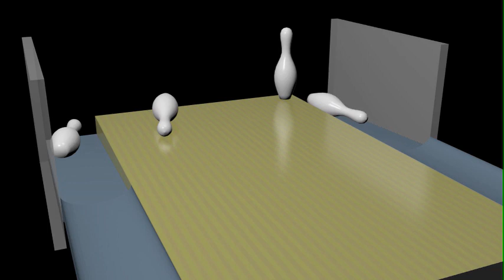Blender / Bullet bowling simulation - 10 pin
Now with flat gutters on the back half of the pin deck - as per USBC specifications.